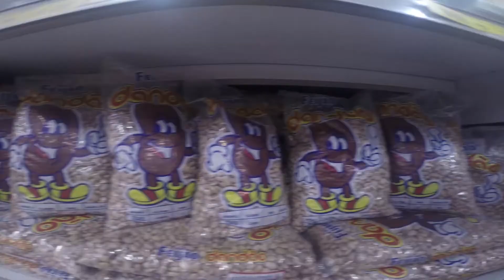Especial Agora É Que São Elas - Homenageada: Debora Soares Costa (By TV Piumhi 16/04/2018)